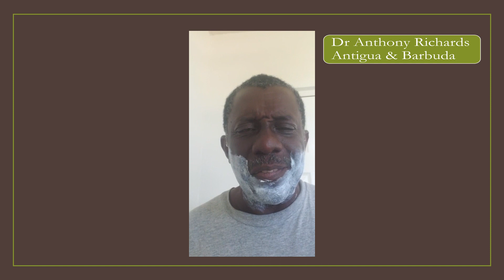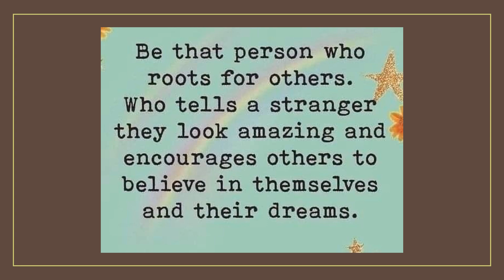Grenada Independence 2023 Greetings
Greetings